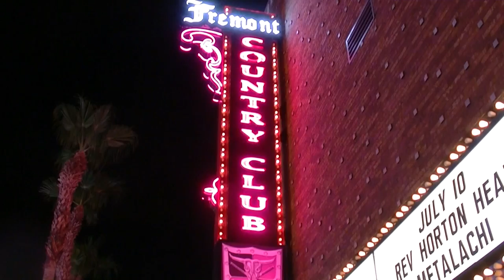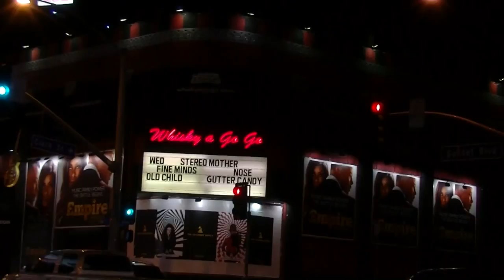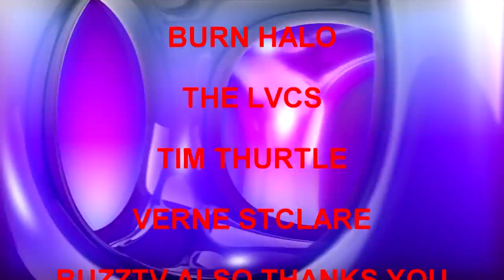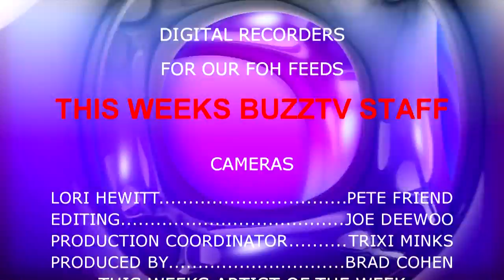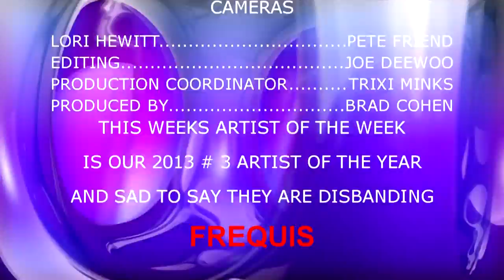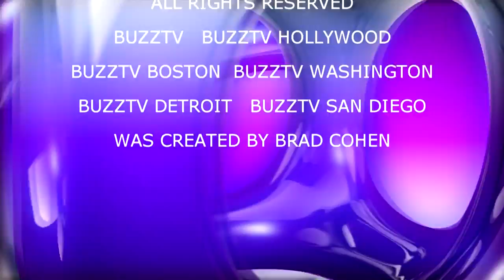BURN HALO: BUZZTV: SEASON 4 EPISODE 44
BUZZTV IN HD 3-D & 4K THE PLACE WHERE MUSIC COMES ALIVE WITH BANDS FROM AROUND THE WORLD FROM A LIST TO THE BEST UNSIGNED ARTISTS OF ALL STYLES! BUZZTV.WS